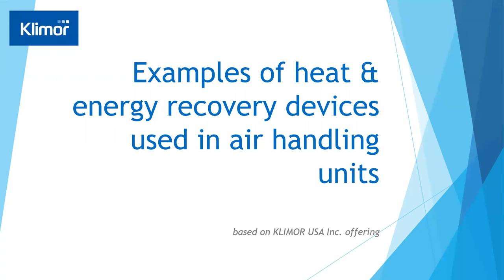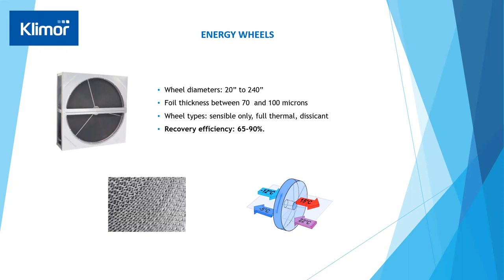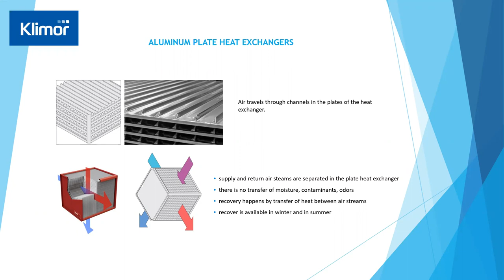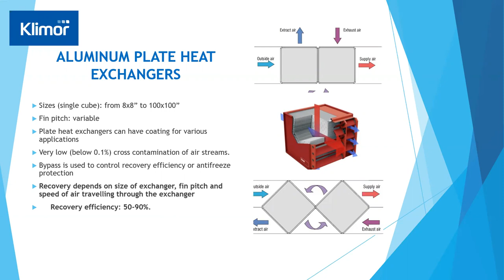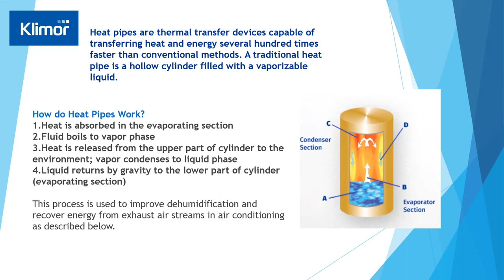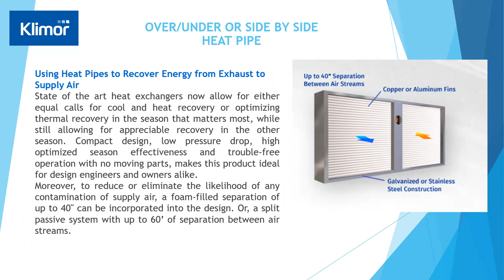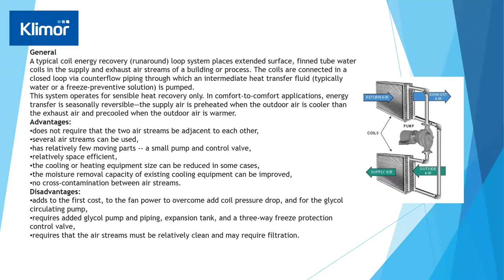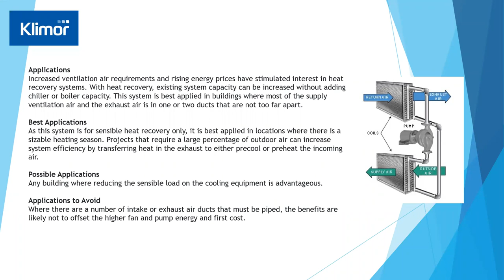Energy Recovery in Air Handling Units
This webinar featuring Dariuz Szylman, Chief Executive Officer of Klimor, will include a discussion of the following devices along with their pros and cons:
• Energy Wheel
• Plate Heat Exchanger
• Enthalpy Plate Exchanger
• Heat Pipe
• Glycol Loop